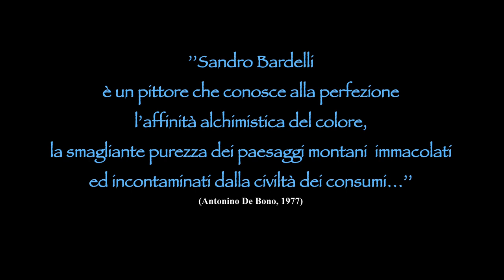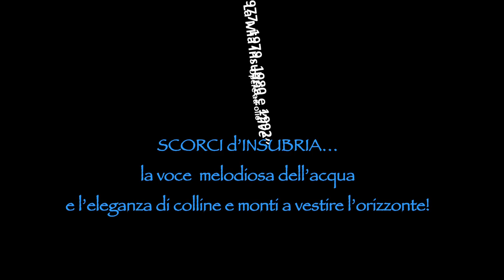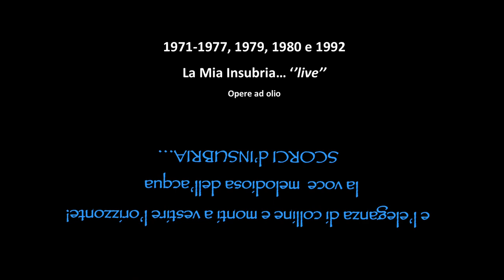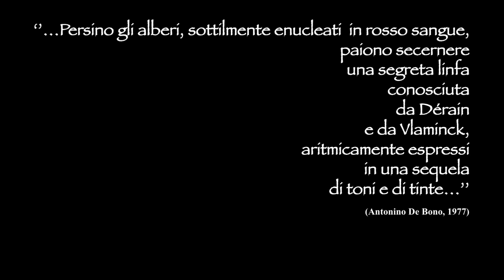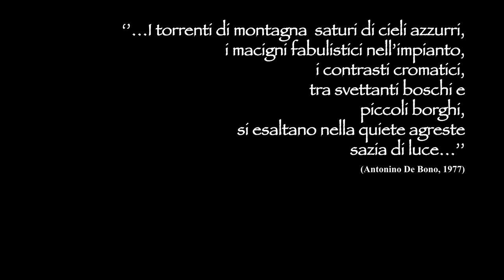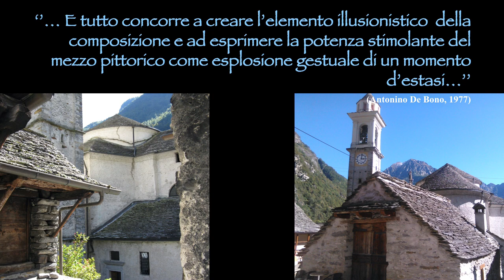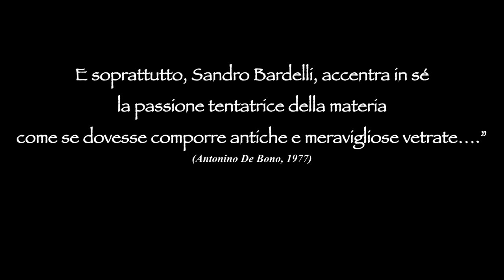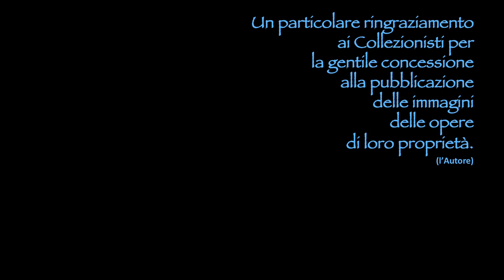"SCORCI d’INSUBRIA....la voce melodiosa dell’acqua e l’eleganza di colline e monti ....."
Progetto: “Sandro BARDELLI, 2020 - LOCKDOWN, Covid19 - ’’…Ricordi dal Mondo.04 …’’
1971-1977, 1979, 1980 e 1992 - La MIA INSUBRIA… ‘’live’’ (Opere ad olio)
“SCORCI d’INSUBRIA……la voce melodiosa dell’acqua e l’eleganza di colline e monti a vestire l’orizzonte!”

2020. COVID19 - Giornate di lungo silenzio. Paura, preoccupazione. Inquietudine. Buio totale. Incredulità. Dolore. Solitudine. Struggente bisogno di una speranza. Avida fame di luce. Insaziabile sete di voci e di grida di bimbi. Per la mente, l'anima e il cuore. Melodie e sinfonie. Altalene congelate nei parchi. Giostre impietrite in una immobilità surreale. Sentieri deserti. Silenzio assordante. Lo sguardo si perde nel vuoto di città deserte. Domande senza risposte. Un nemico sconosciuto travolge la vita del mondo. Le sirene devastano i silenzi. Le nuove regole di vita piombano su di noi come meteoriti. Difficile, impossibile trovarne un perché. Affetti perduti. Relazioni umane e vita sociale da riprogrammare. Il cuore, la mente e l'anima devono trovare un rifugio. Devono ritrovare sé stessi. Per continuare a vivere. Credere e sperare. Per non spegnere i sogni. Per non offuscare il passato. Per resistere al presente. Per tenere acceso lo sguardo sul futuro.
Serve anche un nutrimento che non sia solo cibo!

ARTE, PITTURA, SCULTURA, MUSICA, TEATRO, LETTERATURA...L'artista può nutrire la sua creatività. Isolarsi nella sua arte. Noi possiamo ammirare le sue opere e condividerne la narrazione. Tuffarci nell’arte serve per allontanare il buio.
E, Sandro BARDELLI, con le sue opere ad olio, rivive così i luoghi che ne sono stati protagonisti. Lo stupore, la meraviglia, la scoperta, la bellezza mozzafiato. Ripercorre i luoghi che vivono nei suoi dipinti. Un tuffo nei ricordi, nei momenti della sua creatività. Mai sopita. Sempre viva, fonte per lui di energia. Fonte di vita!

E. Sandro Bardelli in concomitanza con l' inizio del lockdown, a Febbraio 2020, decide di dare inizio ad una attenta e precisa archiviazione di tutti i suoi lavori. Una vita dedicata alla pittura!
Il suo primo quadro ad olio lo ha dipinto a 13 anni! Gli si presenta un lavoro immane, di ricerca, di controllo per poter avviare una catalogazione il più precisa possibile. Ma il desiderio di ripercorrere tutta la sua vita artistica e di raccoglierne i risultati lo stimolano più che mai.E...i primi dipinti che gli scorrono tra le mani sono le opere  che vedono protagonisti  paesaggi dal mondo, e non solo.

"Il Viaggio" attraverso lo strumento che più gli appartiene, "il Colore". Spazia da luoghi più vicini ai luoghi più lontani del Pianeta. Dal proprio "io" ai "luoghi" più intimi del proprio pensare e della propria mente.
Ed è qui che si fa strada, in lui, il desiderio di rivivere e trasmettere le sue emozioni! Regalarle a chi lo accompagnerà in questi viaggi virtuali!
Una serie di percorsi di viaggio più un “viaggio speciale” da condividere insieme! Per non sentire il silenzio. Per non spezzare il sogno di conoscenza. Per nutrire idealmente la fame atavica di scoperta che anima, da sempre, l'essere umano.
Ecco dunque l’INVITO a scoprire il 4° viaggio virtuale nei luoghi della sua pittura raccontati dalle opere che ha realizzato davanti a tanta bellezza! L'essenza dei luoghi, interpretati e dipinti "dal vero" e raccontati dalla sua tavolozza materica, raffinata e sorprendentemente ricca di cromie…il viaggio continua……in INSUBRIA (Provincia di Varese, i Lombardia e Canton Ticino e Canton Grigioni nella vicina Svizzera!!!

RINGRAZIAMENTI: Un sincero ringraziamento ai Collezionisti per la gentile autorizzazione alla pubblicazione delle immagini delle opere di loro proprietà

AUTORE delle OPERE: Sandro BARDELLI - PERLE di CENNI CRITICI: Antonino De Bono (Critico d’arte), Milano 1977 - ALTRI TESTI: patrizia galparoli - IMMAGINI FOTOGRAFICHE delle opere: Sandro Bardelli - IMMAGINI FOTOGRAFICHE della VAL VERZASCA (Sonogno, Lavertezzo, fiume Verzasca e scorcio autunnale): Sandro Bardelli - RITRATTO FOTOGRAFICO dell’ARTISTA, con i suoi cani SIOUX e MAYA, al CAMPO dei FIORI (Varese) : patrizia galparoli - IMMAGINE FOTOGRAFICA di ‘LAGO MAGGIORE, cielo sul Lungolago di Luino’: patrizia galparoli - Progetto nato da un’idea di Sandro Bardelli elaborata da patrizia galparoli - MONTAGGIO e REALIZZAZIONE VIDEO: patrizia galparoli - Casalzuigno (VA, Italy), Novembre 2020

COMMENTO e CREDITI MUSICALI
1. ALASKA SKY by Patrick Patrikios (No attribution required)
2. MIND STREAM by Chris Haugen (No attribution required)
3. JOURNEY in the NEW WORLD di Twin Musicom è un brano concesso in uso taramite
4. MEDIEVAL ASTROLOGY by Underbelly & Ty Mayer (No attribution required)
5.DRIFTING SANDS by Jade Wii (No attribution required)
6. TRICKLE of WATER by Underbelly & Ty Mayer (No attribution required)